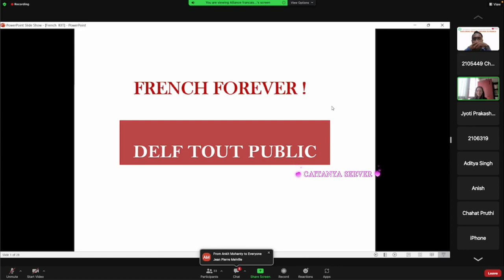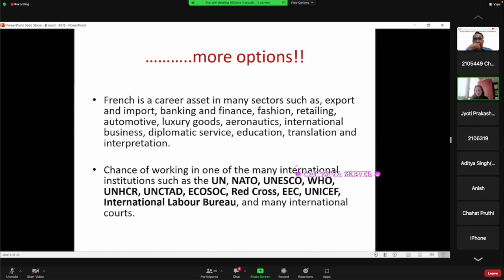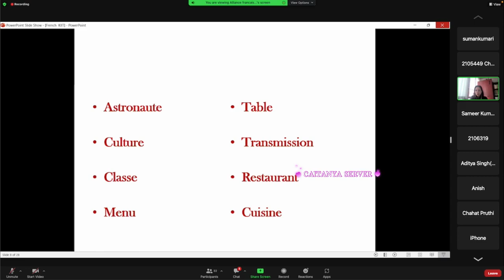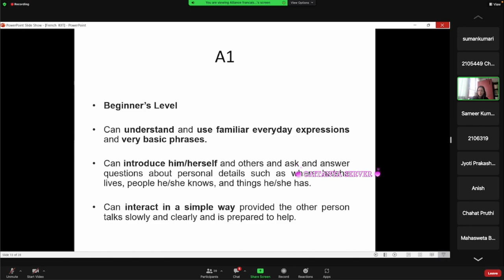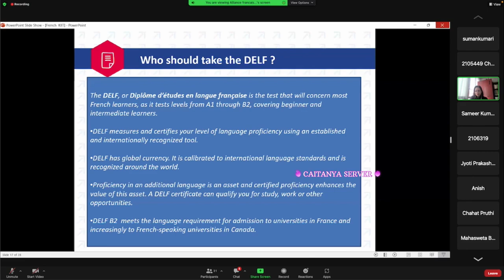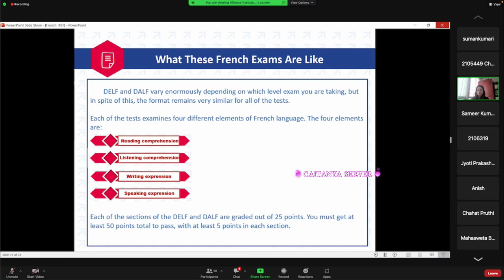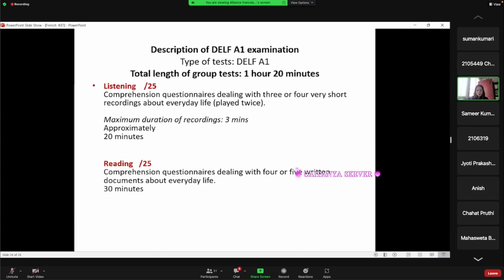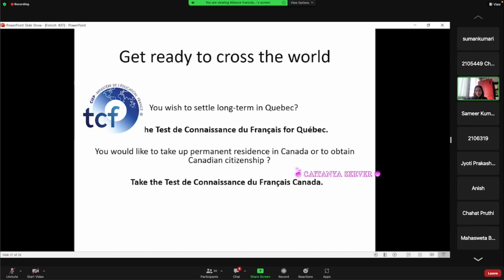ONLINE orientation lecture "Exploring DELF- A1 Diploma in French” by Alliance Française du Bengale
ONLINE orientation lecture "Exploring DELF- A1 Diploma in French” by Alliance Française du Bengale (Tuesday, 21st February 2023

Hello Everyone,
Greeting From Chaitanya Server